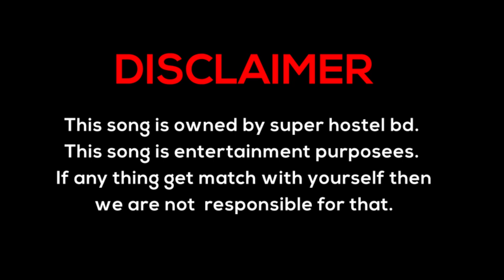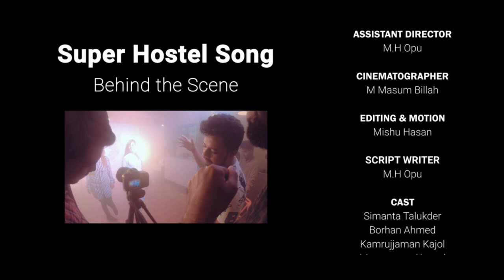The Best Super Hostel in DHAKA, bed seat with AC, Free laundry, 3 times meal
The Super Hostel Song (Official Music Video) | Heaven For Bachelors
More than a hostel. Booking going on: 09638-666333

Share if you liked it.

Super Hostel Song
Director: Mishu Hasan & Saif Islam
Assistant Director: M.H. Opu
Cinematorgrapher: M Masum Billah
Editing & Motion: Mishu Hasan
Script Writer: M.H. Opu
Cast: Simanto, Borhan, Kamal, Moonmoon, Tuli, Kabbo.
Singer: Onim Khan
Tune: Abrar Fahim